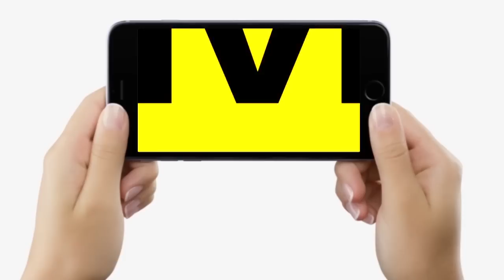Civil Exam की Coaching देते हैं 7th Class के Yashwardhan, IAS-IPS बनने को आते हैं सभी, खूब चर्चा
देखें वीडियो, 7 वीं क्लास के यशवर्धन सिविल एग्जाम की देते हैं कोचिंग, IAS-IPS बनने को आते हैं सभी, सीएम ने भी की तारीफ...